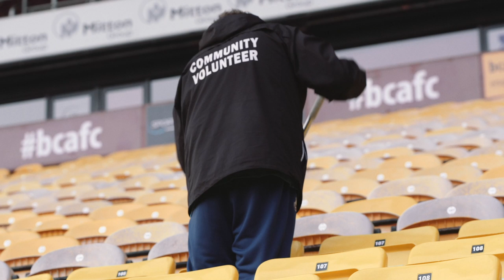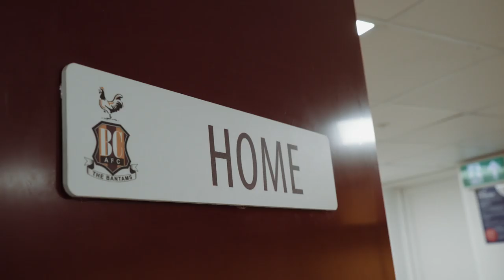EFL Day of Disabilities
On the EFL Day of Disabilities, the Club is celebrating and remembering the ways in which it has supported disabled fans and raised awareness and funds for disability in sport within the wider community.

The Community Foundation Volunteer Scheme was established specifically to engage with people who have a disability and aim to help them by the activities carried out through the scheme.

The scheme has been recognised by organisations and Jaimie Dorward, Bradford City Disability Liaison Officer, has been asked to speak at conferences in various locations about the scheme.

For the last month, the Club has been working with Jaimie to film a video about the Community Foundation Volunteer Scheme which was broadcast at CAFE’s (Centre for Access to Football in Europe) conference in Bilbao. You can watch it here!